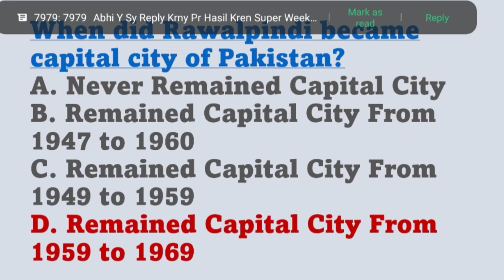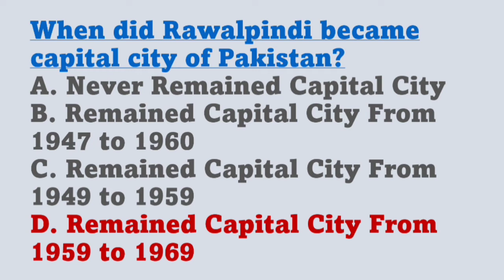When did Rawalpindi became capital city of Pakistan?